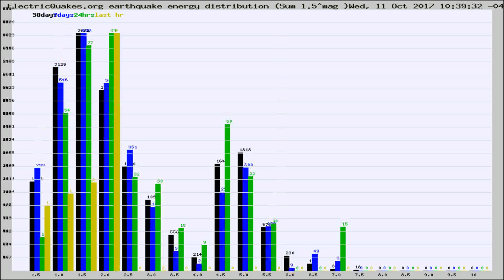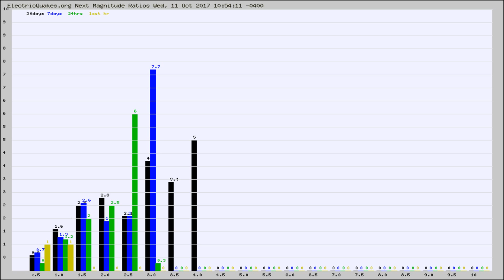Todays_Hourly_World_Earthquake_Statistics_from_ElectricQuakes.org_10-11-17+11:02:01